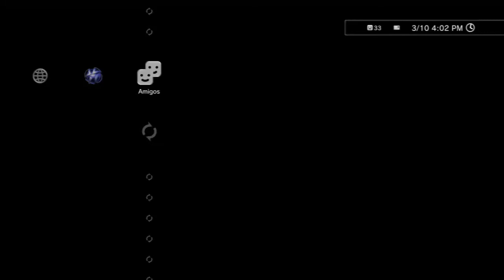Atracos a Bancos GTA 5 GUIA COMPLETA con w/ by NicO Cap 2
Likeee para mas atracos!!!

Smite: CalixTram

Steam: CalixTram